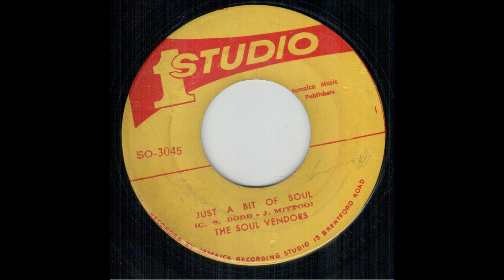the soul vendors - just a bit of soul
Label:
Studio One